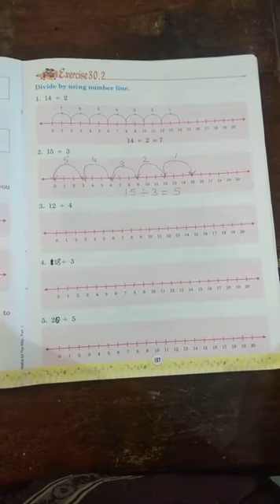Math Divide by using number line